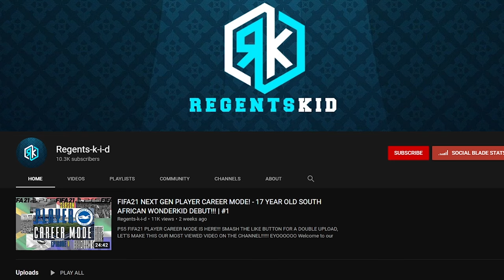FIFA21 Right Wing back Player Career Mode! - THEY SOLD ARP!?!?!! | #2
WHY DID THEY SELL MY BESTFRIEND?!?!!

NEW VIDEOS DAILY!!! (double uploads included!!!)

- Represent the channel loud & proud!

Outro song is 'Bowdz - Timo Werner'
- Go listen and feel free to use his beats in your videos!

- NBA2K21
- FIFA21
- Horror games
- The Last of Us 2
- PS5 CONTENT!!!

love ya.
x
- Harry Tuvey.